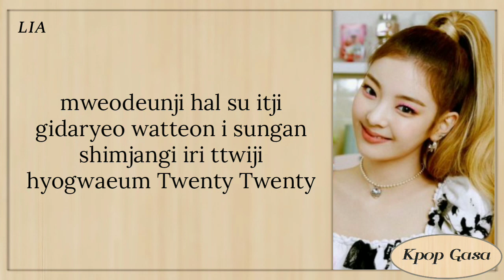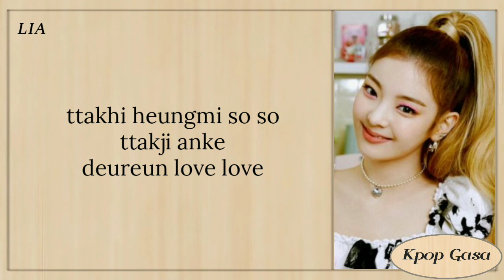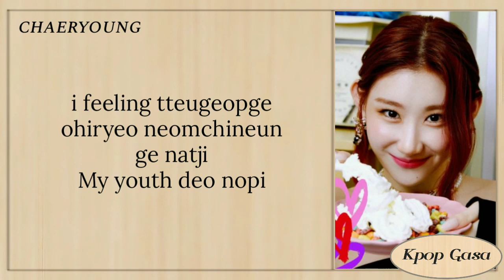ITZY - TWENTY Easy Lyrics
ITZY (있지) - 'TWENTY' Easy Lyrics

itzy twenty
itzy twenty lyrics
itzy twenty color coded lyrics
itzy twenty audio
itzy twenty live
itzy twenty concert
itzy twenty music video
itzy twenty teaser
itzy twenty line distribution
itzy twenty cover
itzy twenty reaction
itzy lyrics
itzy loco lyrics
itzy swipe lyrics
itzy sooo lucky lyrics
itzy twenty lyrics
itzy boom boxx lyrics
itzy gas me up lyrics
itzy love is lyrics
itzy chillin chillin lyrics
itzy mirror lyrics
itzy loco english lyrics